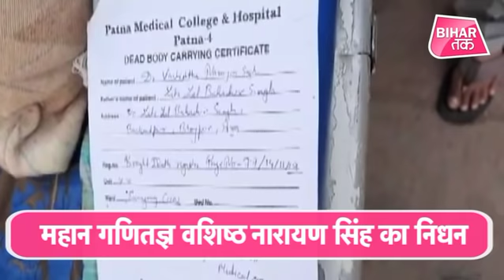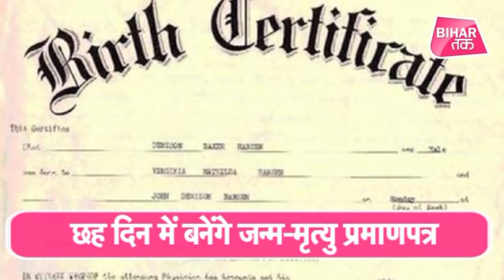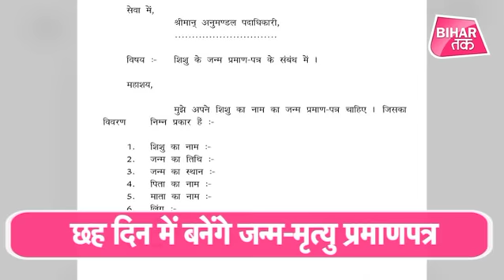Breaking News today। Vashishtha Narayan Singh, Patna Kotwali, Shelter Home से जुड़ी खबरें